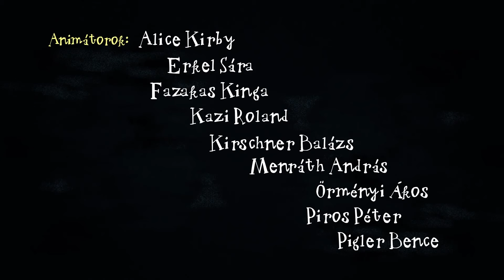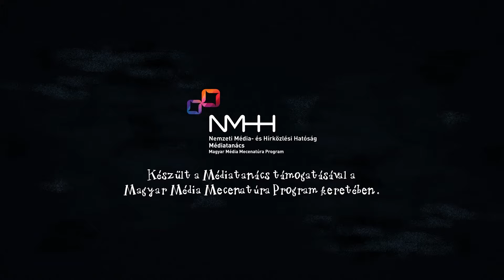Kuflik válogatás - 3 epizód egyben | #78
Ebben a kufli összefűzésben ezeket az epizódokat nézheted meg:
00:00:09 Jó éjszakát, kuflik!
00:06:26 Tengerre, kuflik!
00:12:44 A kuflik és egy zsibbadó dudor

Író, rajzoló: Dániel András
Rendező: Jurik Kristóf, M. Tóth Géza
Narrátor: Scherer Péter
Zene és sound design: Alpár Balázs